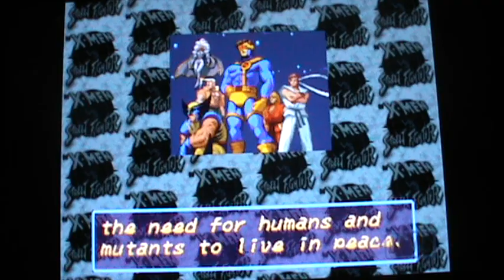X-Men vs. Street Fighter - Finale di Cyclops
X-Men vs. Street Fighter l'abbiamo finito con Cyclops.